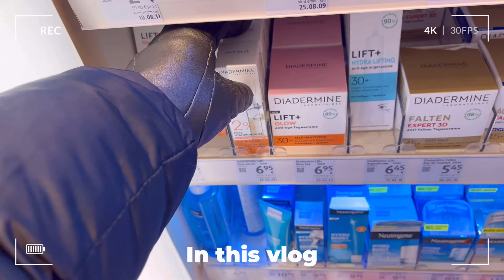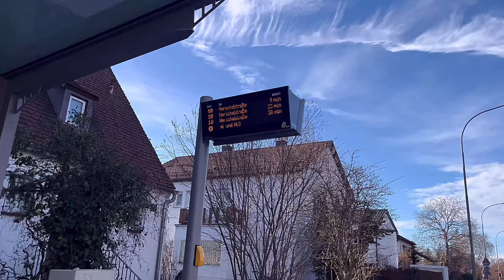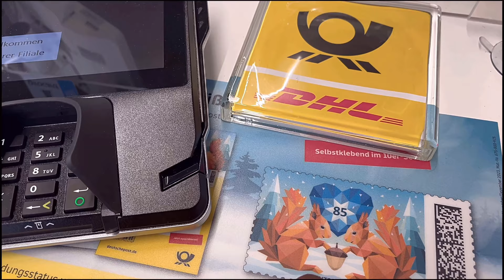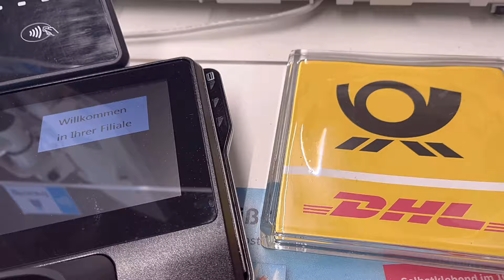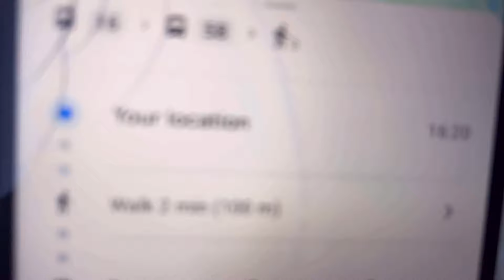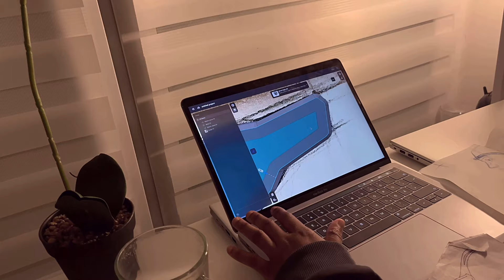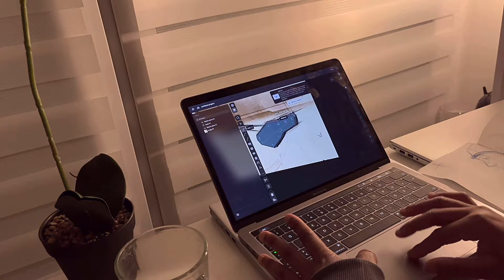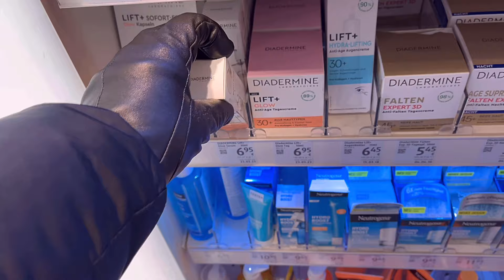Life in Germany Vlog | Life of an international student in Germany | groceries,studying, Vienna trip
A couple of days in my life as a student in Germany, follow me as I take you through a typical day in my student life at a German university in Ingolstadt